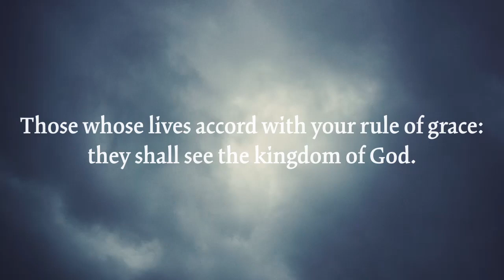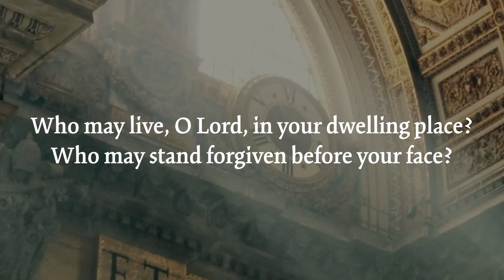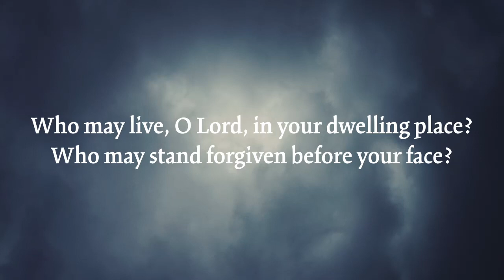Who may live, O Lord, in your dwelling place? (Psalm 15)